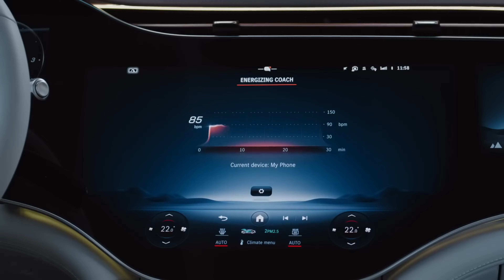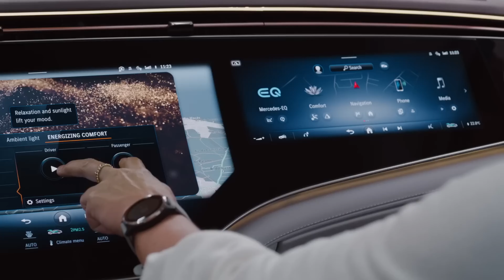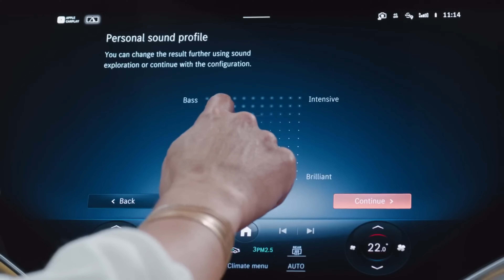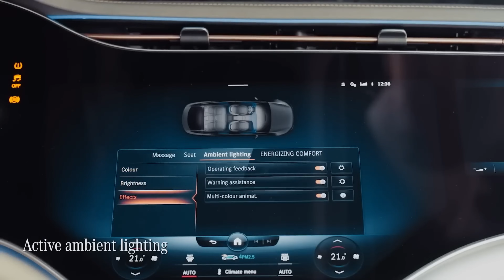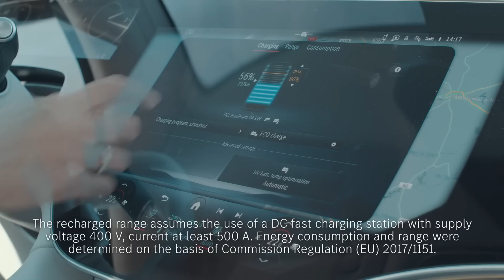New 2024 Mercedes EQS SUV The Most Of Luxury EV SUV Car!!!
With room for up to seven and a luxurious vibe, this SUV is so far the most compelling model in to wear the EQS name.